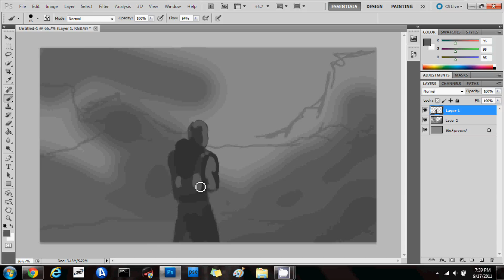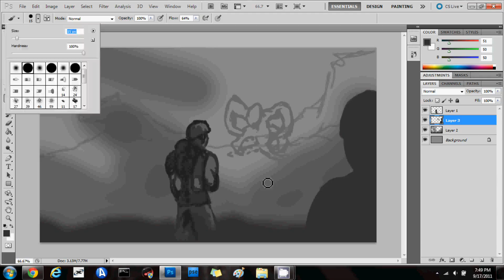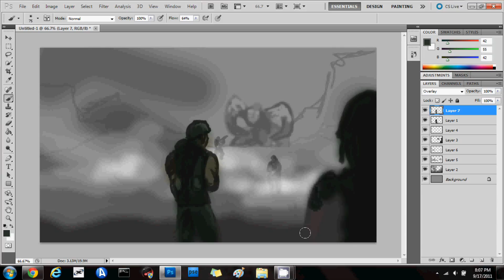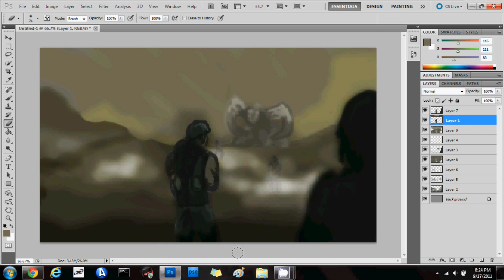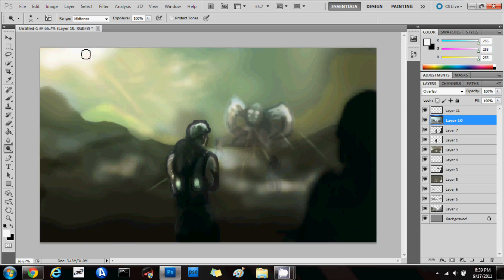Gears of War inspired speed painting -HDArtwork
In real time this took 1 hour and 14 minutes. Like the title says this painting was inspired by Gears of War. The song I used in this video is the same song they used for their Gears of War 3 trailer, the name of the song is 'Into Dust.'